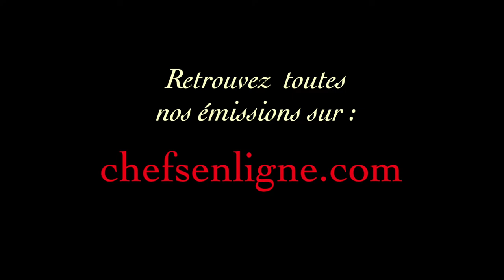Equiphotel 2018 3ème journée stand Eberhardt Frères